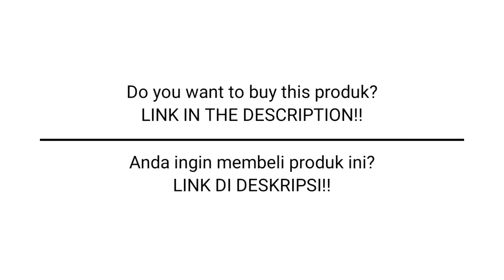RETAIL & RESELL AIR JORDAN 1 RETRO HIGH TROPHY ROOM CHICAGO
Marcus Jordan's Trophy Room will be releasing a special edition Air Jordan 1 High OG inspired by the original "Chicago" colorway. Wearing a White, Varsity Red, Sail, and Black color scheme. Air Jordan 1 gives a touch of luxury to the release of OG "Chicago". It features a White leather upper with a sparkling red lining, a "Nike Air" tongue, Black Swoosh and ankle collar while the traditional Red stitching on the top has been replaced with White. The highlight of the shoe is Michael Jordan's signature stamp on the side heel over a transparent outsole featuring Red and Blue stars complemented by a "Cup Room" patch sewn into the sole.

Do you want to buy this product?

The retail and resell prices listed above, we take from several official stores and available resellers. Sorry if there is an error in this video. Thank you